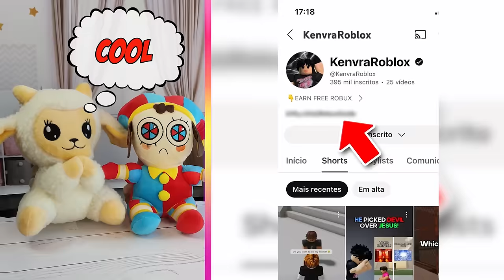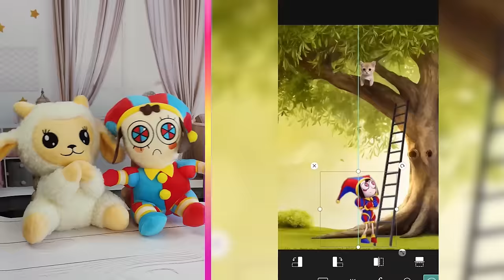JAX + WEDDING = ??? | Dolly and Pomni React to The Amazing Digital Circus Animations # 70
Dolly and Pomni react to FUNNY VIDEOS about The Amazing Digital Circus - Best TikTok Compilatons part 70

Hi friend! My name is Dolly. In this video, me and Pomni have put together for you the most funny compilation of TikTok videos about the Amazing Digital Circus. Let's watch it soon!